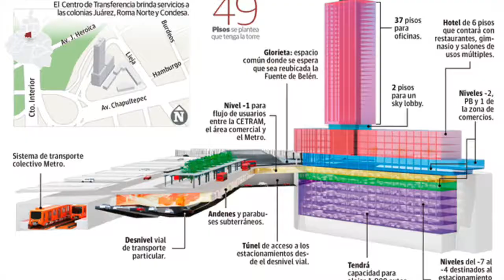¡Entérate! Cancelación del CETRAM Chapultepec/ Concreto Ecológico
Información relevante sobre las noticias más importantes de la semana.